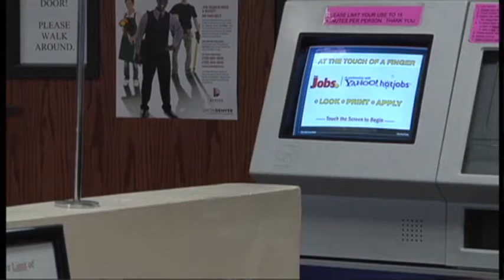US Economy Added 69K Jobs in May, Fewest in a Ye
U.S. employers created 69,000 jobs in May, the fewest in a year, and the unemployment rate ticked up. The dismal jobs figures could fan fears that the economy is sputtering. (June 1)